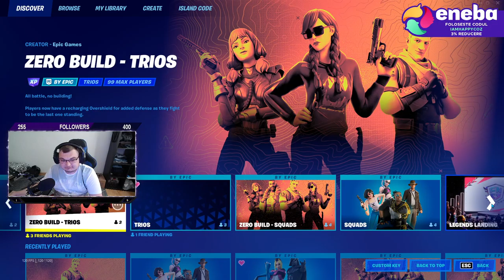Fortnite SChaptter 3 - Season 2 - Cel mai tare sezon??